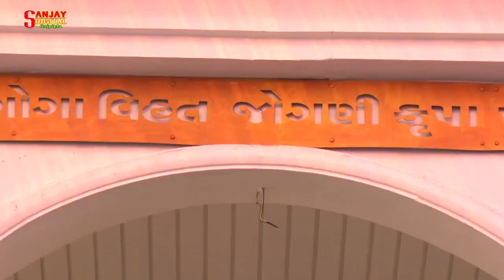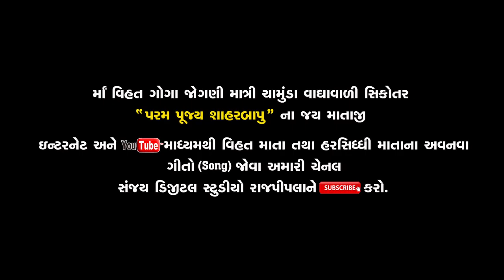Maa Vihat Goga Jogni Mata Madh Saniya hemad Surat. NAVCHNDI YAGN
Sanjay digital studio Rajpipla Present,.
Drown Camera :- Sanjay Patel,
Dop:-Sanjay patel, Naresh Tadvi(Gatto),Hansraj,Mehul,
Video Editing :- KiranTadvi, Sanjay Patel,
Sanjay Digital.Mo.9426142411